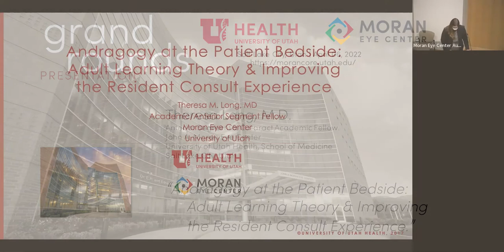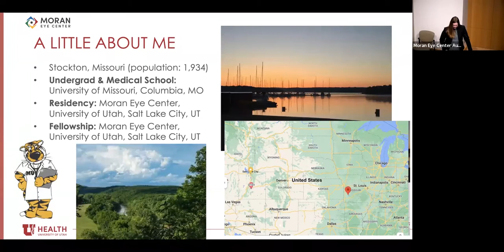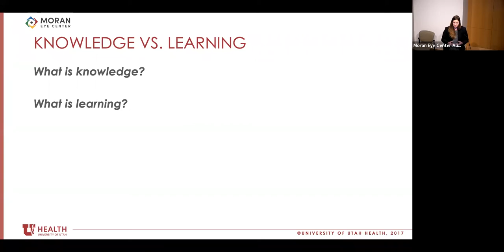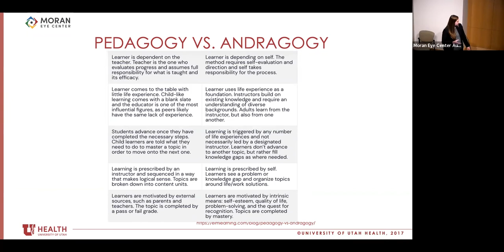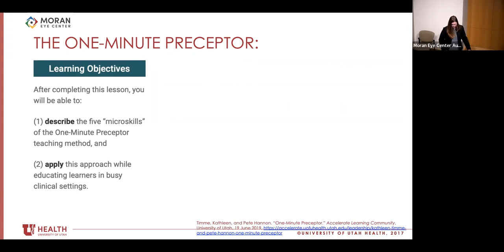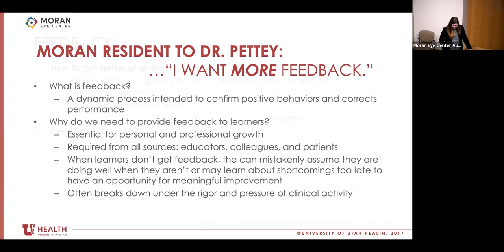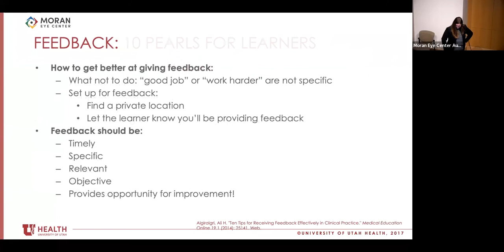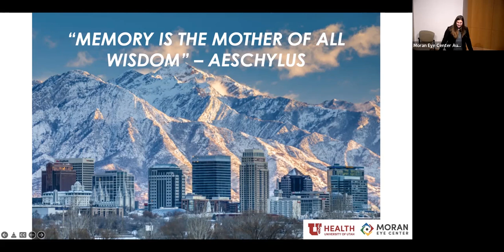Andragogy at the Patient Bedside: Adult Learning Theory & Improving the Resident Consult Experience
Title: Andragogy at the Patient Bedside: Adult Learning Theory & Improving the Resident Consult Experience
Author: Theresa Long, MD; Anterior Segment & Cataract/Academic Fellow
Date: 04/06/2022